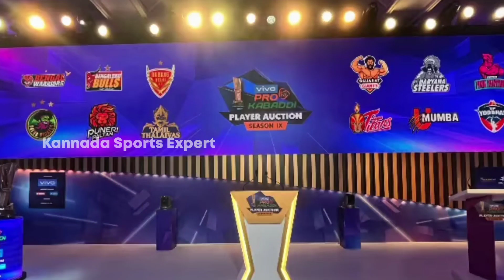ಸುಕೇಶ್ ಹೆಗಡೆ ಹೊಸ ತಂಡಕ್ಕೆ ಎಂಟ್ರಿ | Sukesh Hegde Joined New Team | Pro Kabaddi season 9 Kannada